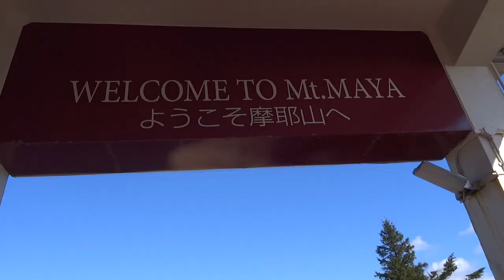DAS GEISTERHAUS IN KOBE! Verbotene Aktionen am Fuße des atemberaubenden Mt. Maya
Unterhalb der sogenannten 1 Millionen Dollar Sicht auf Kobe und Umgebung befindet sich ein verlassenen Haus, wahrscheinlich noch vom Erdbeben von vor 20 Jahren. Wir wollten das mal erforschen und sind ziemlich in die Falle getappt...